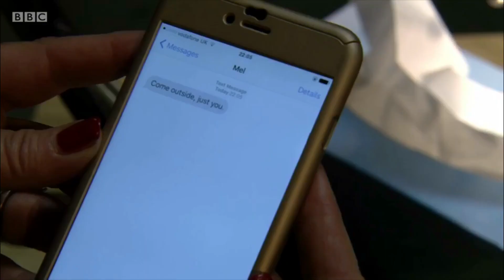Phil knows about Hunter and Louise 09/04/18 [1/3]